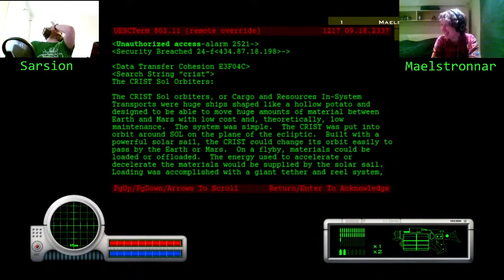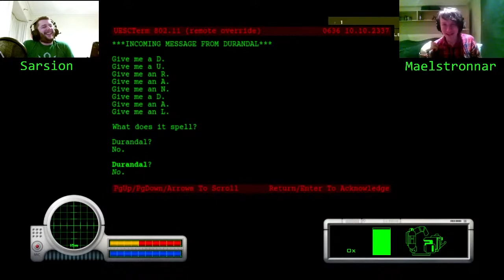The Ketchup Mukbang - "The Cryptarchy Plays: Marathon" Stream Highlights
Highlights from the 9 hour livestream. Sarsion and Maelstronnar from The Cryptarchy have a chaotic first-time lore-focused playthrough marathon of Marathon, via the Aleph One open source game engine.